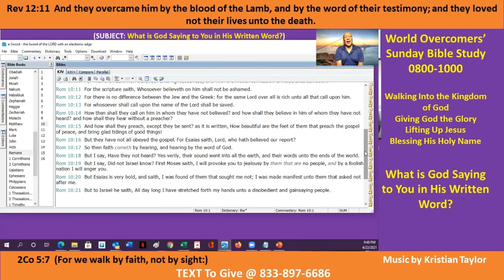What is God Saying to You in HIs Written World - C-1 - Kenny Taylor - WOCM - 22 Apr 21